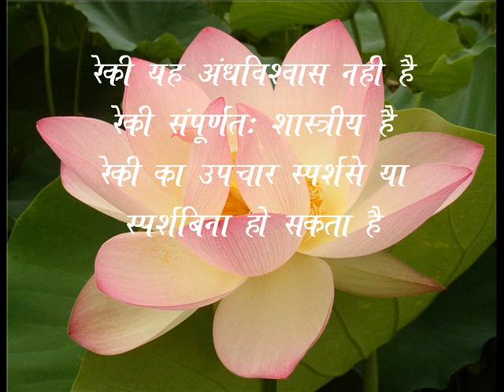reiki short introduction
This file gives a brief intro of Reiki.
Intentional Healing foundation. teaches Reiki in person and by mails & video chat.
our telephone numbers are: 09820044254 and 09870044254